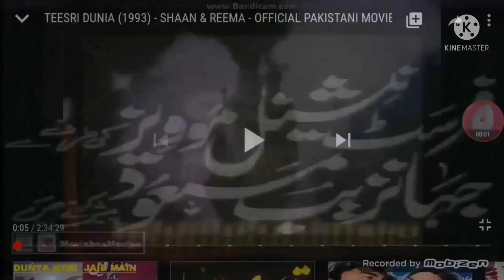630 Movie Studio Intros at once